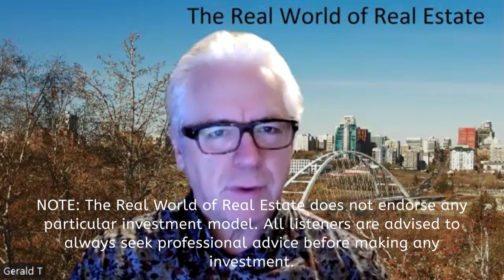Special Investment Opportunities Episode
Thinking of investing in real estate? You're in luck today! In this episode we talk to six different people about their investment models including what they invest in, where, who the ideal client is, how you get in and how you get out, and how much time or money is required. So let's get started and get those returns on investment happening.
Image by Clker-Free-Vector-Images on Pixabay

NOTE: The Real World of Real Estate does not endorse any particular investments or investment models. All listeners are advised to always seek professional advice before making any investment.